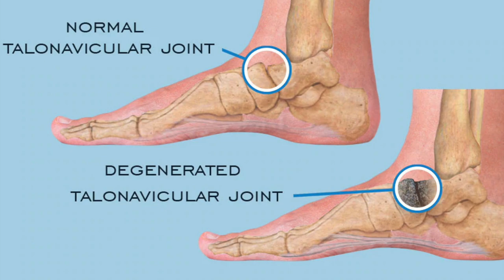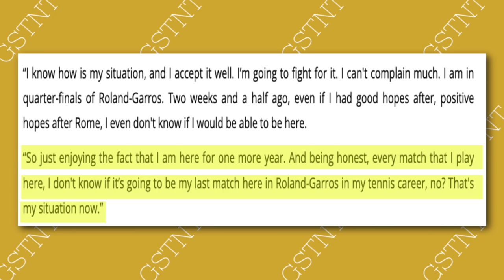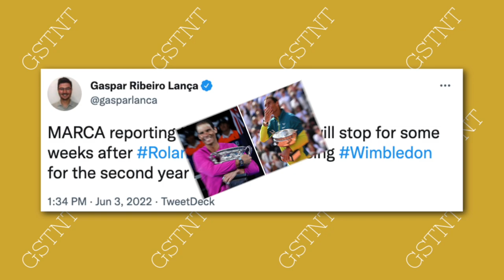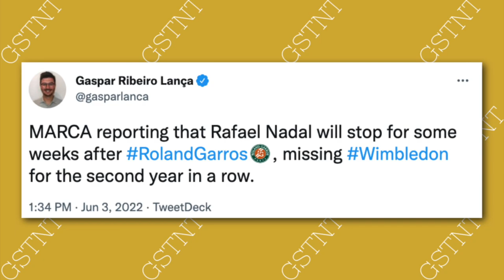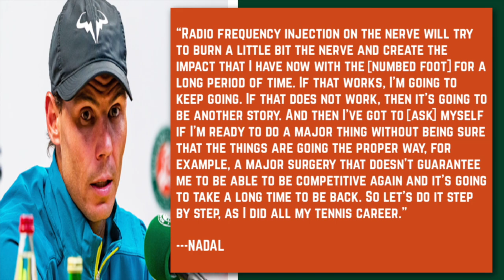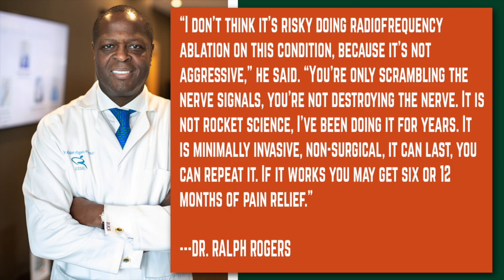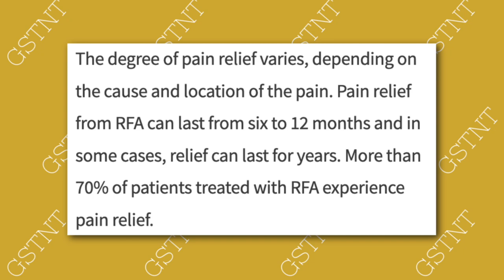Rafael Nadal’s RISKY Foot Treatment Could Make or Break His Tennis Career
After rumors of an imminent retirement were swirling around, Rafael Nadal has made it clear that he doesn’t plan on hanging up his racquet anytime soon. Nadal’s currently making plans to try a NEW treatment,  radiofrequency ablation, that will hopefully lengthen his career for a few more seasons.